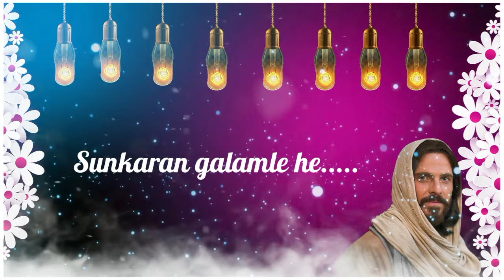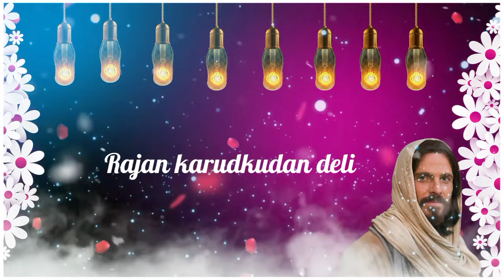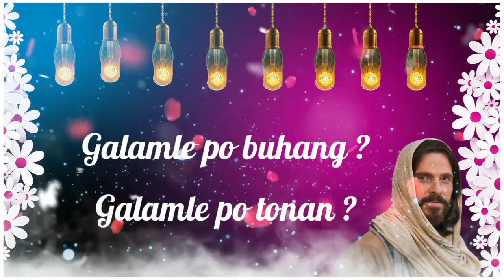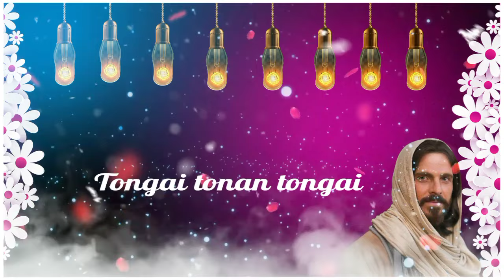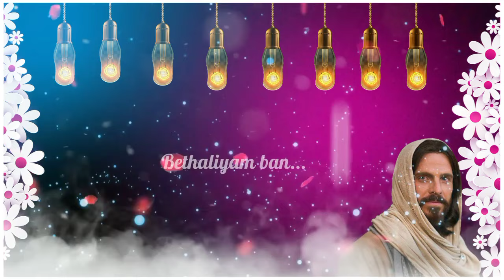Sunkaran galamle soura Christian lyrics video ll Singer- Priya Raita ...2024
* Song - Sunkaran galamle
*Singer - Priya Raita
* music Aregmeant- Kumar mantu
*Recording - style studio nuagada
* Video editing - Dash Raita
* Poster - Dash Raita

Hello my dear friends This soura dr official l just tried to upload soura and odia Christian song and dance "This is recording song.l hope you well like my song than don't forget to subscribe share, like, comment and press the bell icon to get more videos and songs, my new YouTube channel active channel d r"press the below link to subscribe...

. About This Channel÷Thes Channel is fully for full HD Video Creators.

💚_________THANK YOU__________
________FOR_WATCHING_________💚